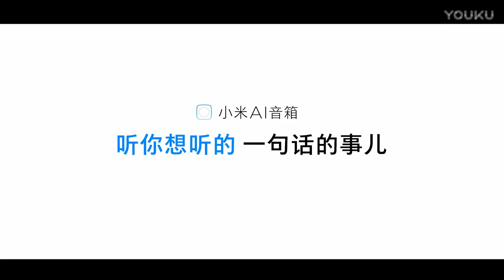Mi AI Speaker